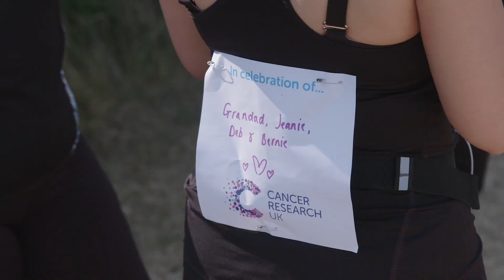Kleenex supports Race for Life 2018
Kleenex attended this year's Race for Life in Bedford, to support runners during the race and cheer them to the finish line.